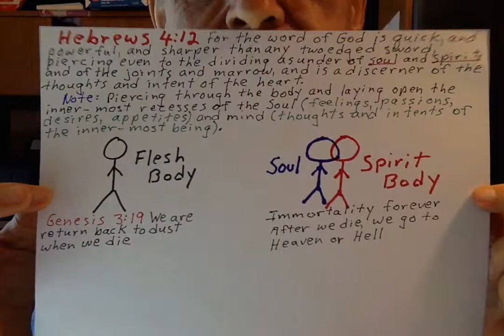Where will we go after we die?